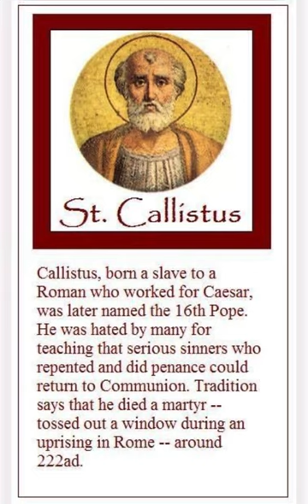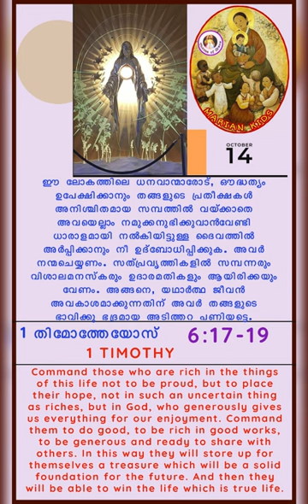Saints 288: St. Callistus, Pope and Martyr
October 14.
Pope Callistus had to face the first anti-pope of Catholic Church.